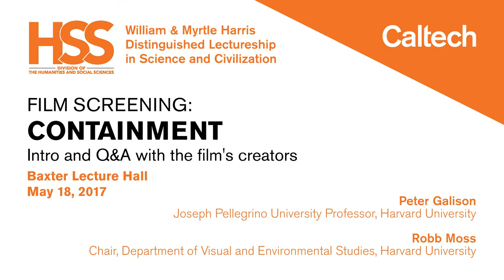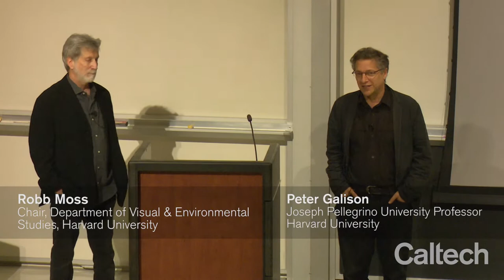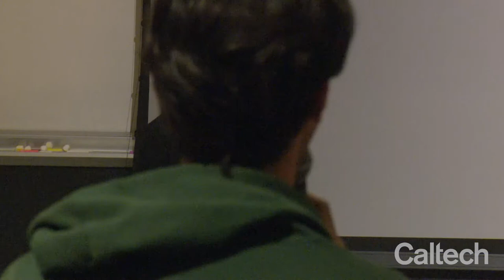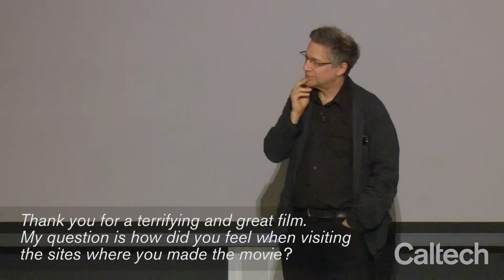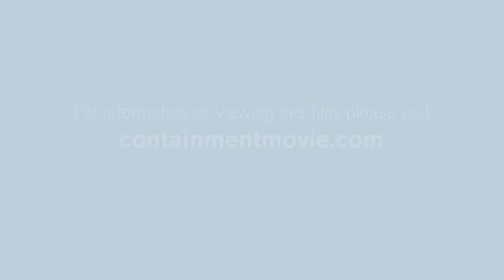"Containment" Film Screening Intro and Q&A with Robb Moss and Peter Galison - 5/18/17